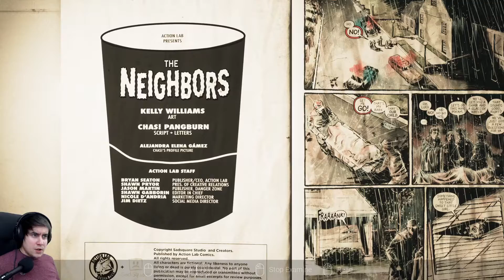Visage | PART 10 | THE LABYRINTH OF EVIL | BLIND PLAYTHROUGH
WARNING! THIS GAME IS BRUTAL. DON'T WATCH IF YOU ARE EASILY DISTURBED.
VISAGE IS A FIRST PERSON PSYCHOLOGICAL HORROR GAME.

by SadSquare Studio. Set in a strangely-structured house with a somber history, players control Dwayne Anderson as he explores the backstories of every inhabitants that once lived there.

Gameplay
In Visage, you are defenseless; no weapons could save you from the dreadful entities stalking you from the next corner, the next door, or underneath your feet. You’ll be able to pick up key elements, interact with the environment, and search for things that may help you escape this nightmare or pull you deeper into it.

Dying is part of the game. You need to avoid terror at all costs, as dark entities are attracted to it. Maintaining your mind as sane as possible will keep you from joining the ranks of the dead. Doing so will not be easy, and you'll have to figure out ways, like staying in the light, to avoid going insane.

This game contains realistic depictions of violence, which can be very disturbing. Also note that some of its themes revolve around alcohol and drug abuse. Some of its content may not be appropriate for all ages. Player discretion is advised.